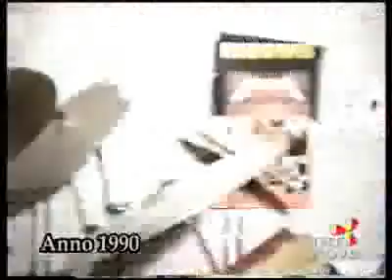come eravamo 583 Telenova Ragusa.flv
Puntata 583, in onda giovedì 10 ottobre 2011, contiene:
Anno 1990 esibizione nel proprio locale del gruppo Mysterius Travel con Daniele Barnaba, Gianfranco Giummarra, Daniele, Nuccio, Demetrio Occhipinti e di un altro gruppo.